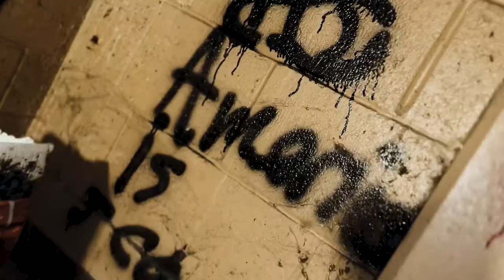RNO Demon - “Poughkeepsie Tapes” (Official Music Video)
Check out Poughkeepsie Tapes on all platforms

Don’t forget to check out the HELL’S FINEST
merch that’s out